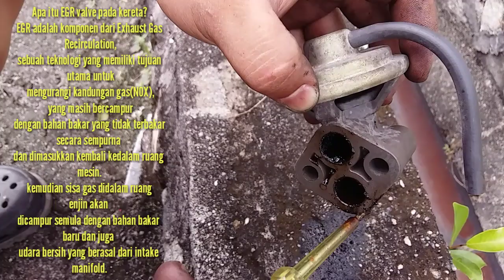Cara service EGR valve kereta,Tutorial-Diy / Automotif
Automotif.
Tutorial/perkongsian:

Kali ini saya berkongsi simple DIy
Cara service EGR valve kereta bagi proton iswara, tetapi bagi kereta lain juga cara asas nya sama sahaja, tangal kan skrew dan cabut hose pipe,kemudian boleh la bersihkan egr valve mengunakan spray khas. Terdapat lapisan gasket yang di pangil alminium gasket pada permukaan egr, tapi biasanya lapisan gasket egr ni akan lekat terus dengan permukaan bahagian enjin apabila sudah lama tidak dibuka, gasket tersebut perlu di ganti jika perlu sahaja,

Hai Teman-teman, jangan lupa like share dan tingalkan komen pada video2 saya untuk mendukung chanel ini ya, dan jangan lupa subsribe juga untuk dapatkan video2 saya yang lain,tekan 👉 🛎 loncing juga untk updit video2 terbaru dari saya,